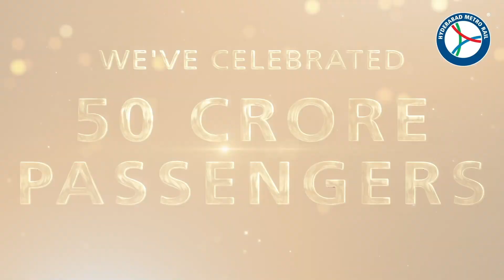Green Mile Loyalty Club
Celebrating 50 Crore Passengers! Join us in reliving the moments from our milestone celebration event. From honoring our incredible commuters to unveiling our new loyalty Club and merchandise stall, to introducing Green Miles Loyalty Club for greener travels! Plus, catch glimpses of the engaging safety skit show that kept everyone entertained.